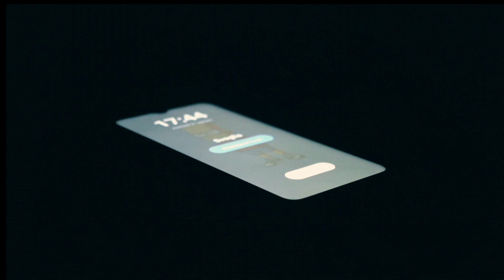27 agosto 2024